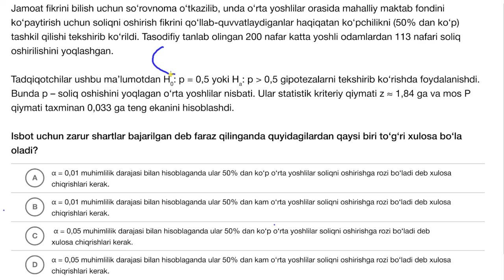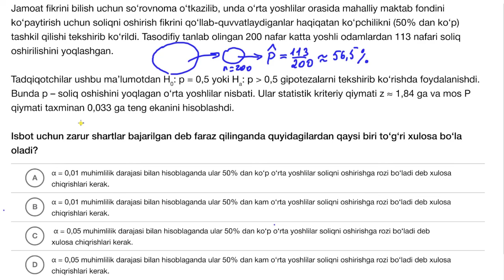Proporsiya haqidagi statistika tekshiruvida xulosalar yasash